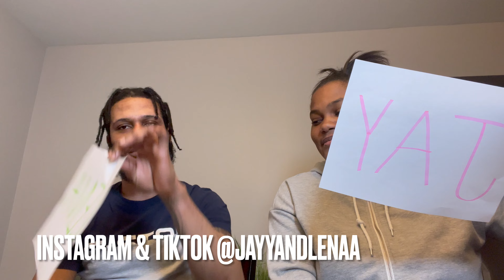WHO'S MOST LIKELY TO ?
We are sooooooo active so make sure to keep up ✍🏾 ❤️   !!
( videos up everyday or every other day )
We love y’all so much, see y’all next vid 🤞🏾 💕 !!